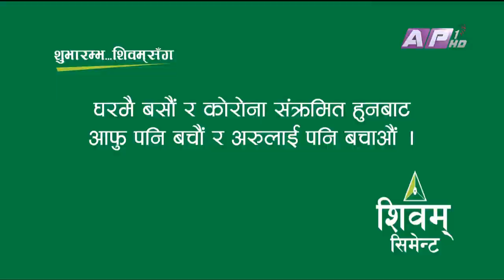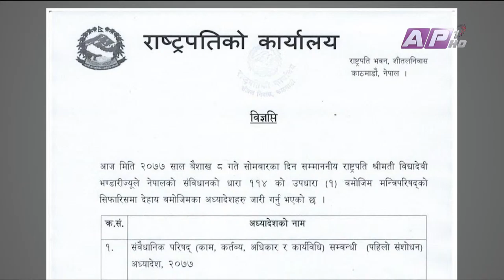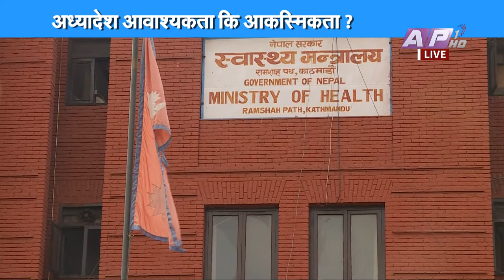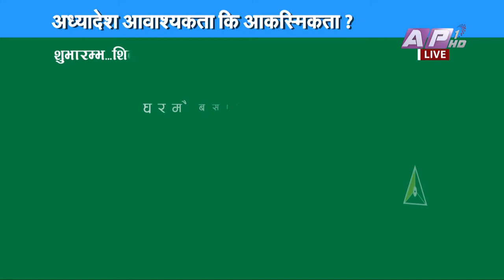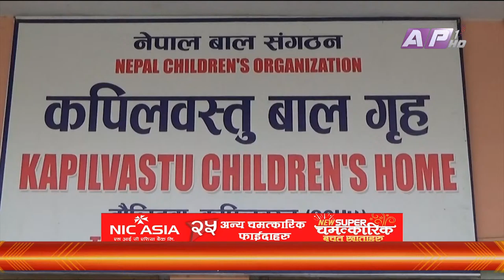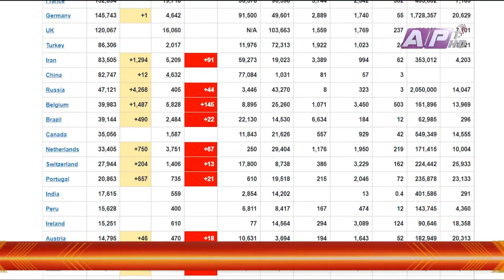राष्ट्रपतिले जारी गरिन् आजै दुई अध्यादेश | AP NEWS TIME | 7.30 PM | AP1HD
Presenter: Sama Thapa

१. कोरोना सन्त्रासकाबीच राजनीतिक उथलपुथलको संकेत, सरकारद्वारा पार्टी फुटाउन सहज हुने अध्यादेश जारी, नेकपाको आकश्मिक सचिवालय बैठक बालुवाटारमा  ।
बेमौसमी बाजा !

२. देशभर साढे ३३ हजारको कोरोना परीक्षण, १३ जना संक्रमित भेटिएको उदयपुरमा पहिलो चरणको स्वाब संकलनको काम पूरा ।
रोकथामको रणनीति
सात वटै प्रदेशमा र्‍यापिड टेस्ट तीब्र

३. लकडाउनले सबैक्षेत्र ठप्प रहेकै समयमा तामाकोशी जलविद्युत आयोजनामा उत्साहजनक प्रगति, झापाका चिया बगान र कारखाना सुचारु ।
सकारात्मक समाचार

४. लकडाउनलक्षित काठमाडौंका तरकारी बजारमा स्वास्थ्य सुरक्षाका आधारभूत नियमको उल्ङ्घन, पाल्पामा भने तरकारी एम्बुलेन्स सेवाले सबैलाई सहज ।
बजार व्यवस्था

र,
५. कोरोनाले विश्वभर १ लाख ६५ हजार जनाको मृत्यु, चीन र दक्षिण कोरियामा नियन्त्रणउन्मुख, अमेरिकामा प्रतिबन्धविरुद्ध प्रदर्शन ।
आजको अपडेट

Corona Update!
►Total Cases in Nepal: 31
►Total Recovering: 27
►Total Recovered: 4

News Update!
►देशभर र्‍यापिड र पिसिआर मेसिनबाट ३३ हजार ५ सय ६२ जनाको कोरोना परीक्षण
►क्वारेन्टाइनमा ५ हजार ९ सय ३६ जना
►१ सय ७ जना आइसोलेसनमा
►डेन्जर जोनमा २ सय ६३
►नेपालमा अहिलेसम्म ३१ जनामा कोरोना पोजेटिभ देखिएको स्वास्थ्य
►मन्त्रालयको भनाइ, ४ जना स्वास्थ्य लाभपछि घर फर्किएको
►२७ जनाको विभिन्न अस्पतालमा उपचार जारी ।
►नेपालमा उपचारपश्चात घर फर्कनेको संख्या ४ पुग्यो
►परीक्षण दायरा नबढाएसम्म नेपालमा जोखिम कायमै रहने चिकित्सकको भनाई
►सीमामा कडाई नगरे मूल्य चुकाउनुपर्ने चिन्ता
►भारतीय आउन नछोडेको भन्दै रुपन्देहीको सीमाक्षेत्रमा नागरिक गस्ती